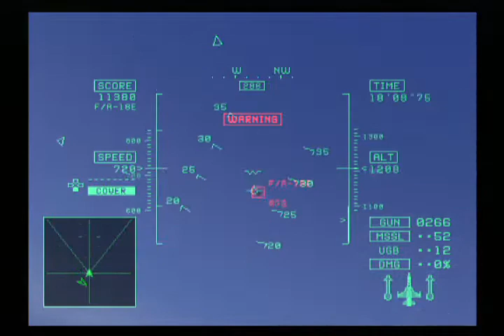エースコンバット5 機銃縛り Mission15 WHITE NOISE 「凍土からの救難信号」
エースコンバット5 THE UNSUNG WAR の機銃縛り動画。

#15　WHITE NOISE　「凍土からの救難信号」
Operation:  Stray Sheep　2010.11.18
Grubina